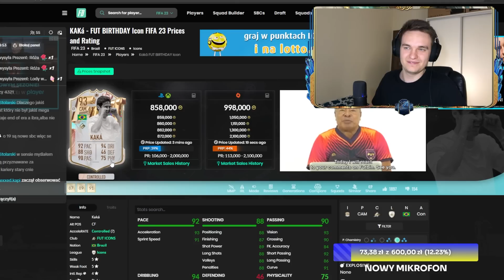WOW! KOZACKA PACZKA Z TOTSEM 93+! - FIFA 23 ULTIMATE TEAM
Z kodem „OSKAR” macie 5% taniej!